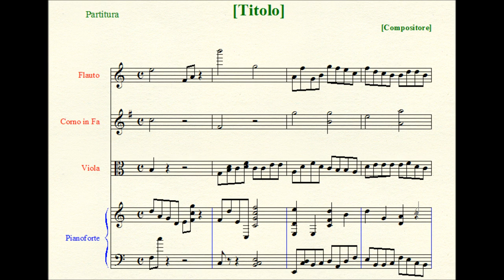Motet: Ave, Verum Corpus (à 4).